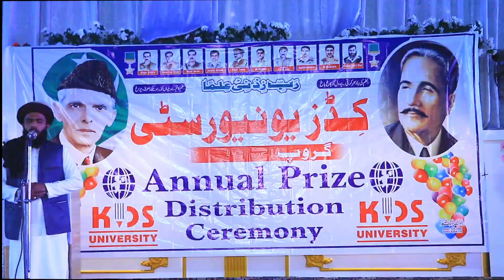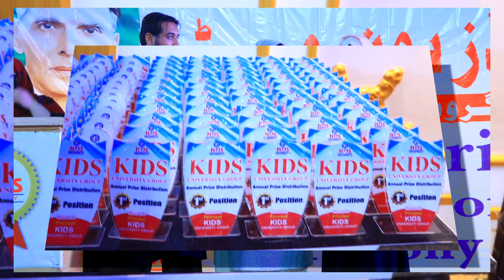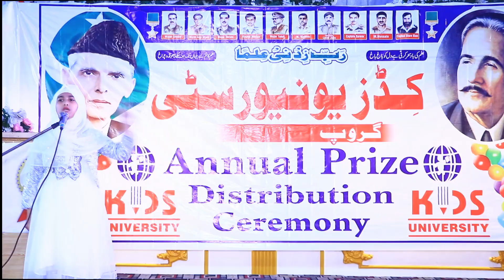kids University group Annual Program 2023-24 highlights